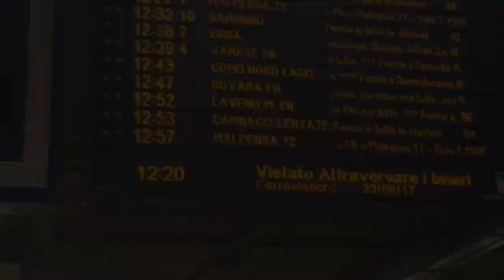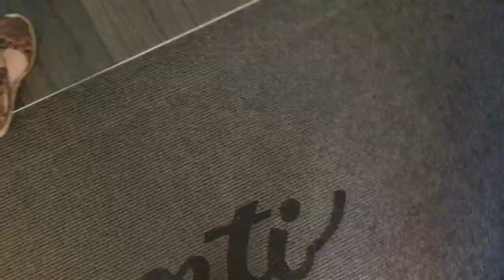QUESTA ORA LA MIA VITA,IL MIO FIDANZATO E GITA A COMO VLOG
Ciao a tutti come molti di voi avranno notato ho tolto diversi video. che ormai non appartenevano più alla mia realtà...e poi per rispetto vero il mio Fidanzato ho deciso così!!! Spero che questo vlog di 3 giorni vi piaccia vi mostro la mia nuova realtà e tutta la verità che si cela dentro questo video. sono finalmente me stessa e felice!!!
grazie a tutti un bacio 😘